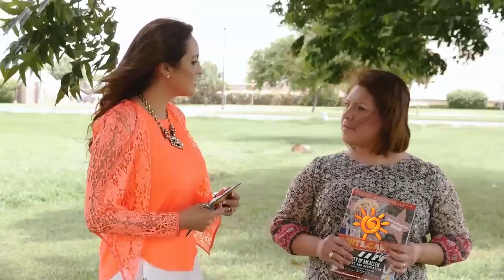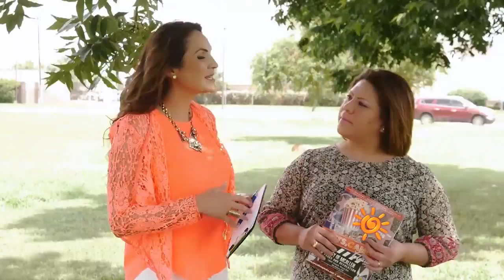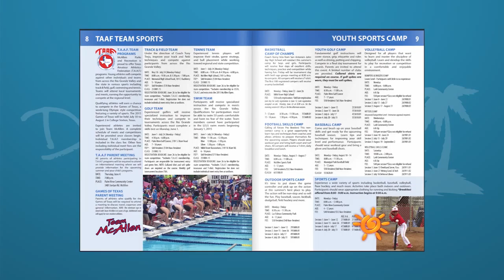Entrevista con Ana Romero, Depto de Parques y Recreaciones de McAllen